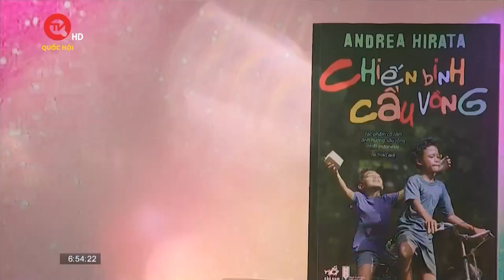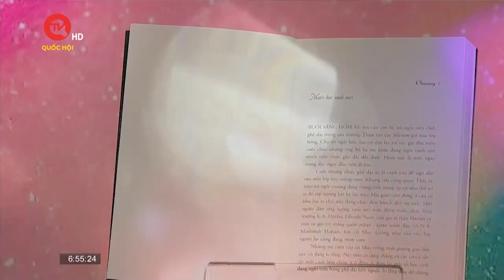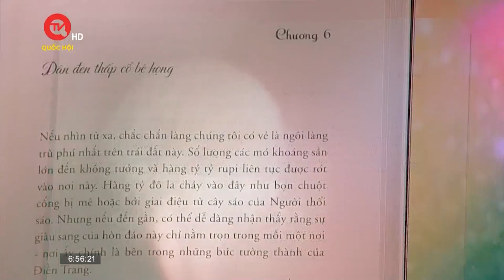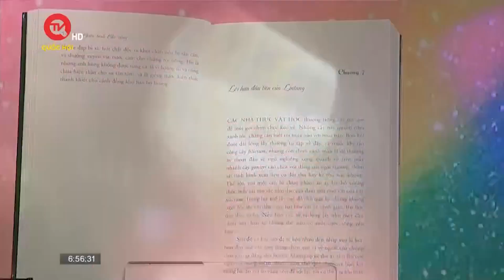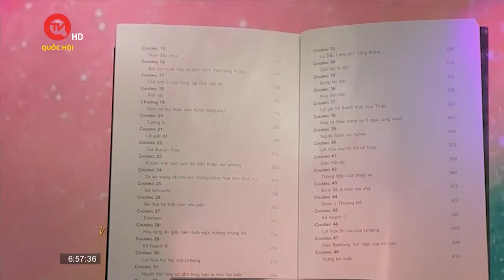Chiến binh cầu vồng: Khi giáo dục là cội nguồn của hạnh phúc | Truyền hình Quốc hội Việt Nam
Truyền hình Quốc hội Việt Nam | Giáo dục là vũ khí mạnh nhất mà người ta có thể sử dụng để thay đổi cả thế giới. Với đất nước Indonesia, điều này đã phần nào được khắc hoạ qua tác phẩm “Chiến binh cầu vồng” của tác giả Andrea Hirata. Cuốn sách đã có sự lan toả mạnh mẽ và đến với độc giả Việt Nam qua sự phát hành của NXB Hội nhà văn, và để lại những xúc cảm lắng đọng trong lòng bạn đọc.